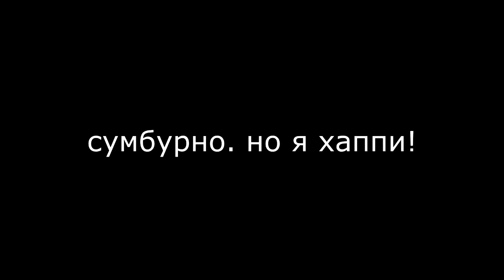Я БОЛЬШЕ НЕ ЖИВУ В КОСТРОМЕ. КАК Я ПЕРЕЕХАЛА С КОШКОЙ И СОБАКОЙ В ЛЮБИМЫЙ ГОРОД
☀  Для данного ролика я пожалуй сделаю исключение и поприветствую тебя нестандартной фразой: Ave Sunlight, my friend! Я, честно, сомневалась, выкладывать ли видео о переезде на канал, потому что считаю его несколько приватным...Но если вдруг что пойдет не так - я залью его только в свой закрытый паблик ВК,  а тут  - удалю. Посмотрим. В любом случае...

Я приехала. Мне очень хорошо...Правда...я не верю, что со мной это наконец-то произошло...не могу выразить словами.

🐏 AVE! Меня зовут Света, и я - молодежный писатель (ЛЕННИ ЛОРЕНЦ - писательский псевдоним), циничный журналист и любитель повседневной магии, лесных путешествий и татуировок. На моем lifestyle канале "Lenny Lorenz" вы найдете видеоролики на темы психологии, философии, писательства и творческого вдохновения.

🐾 В суровых, северных приключениях мне помогает моя белая швейцарская овчарка Линда и черная кошка - Кошка (ее так зовут, да). Если ты неравнодушен к своему внутреннему миру, испытываешь муки творчества и считаешь себя частью дикой природы - давай дружить и вместе совершать наше восхождение!

ГДЕ МЕНЯ НАЙТИ:
тот самый закрытый пабличек для любителей вина, кофэ и книг VK